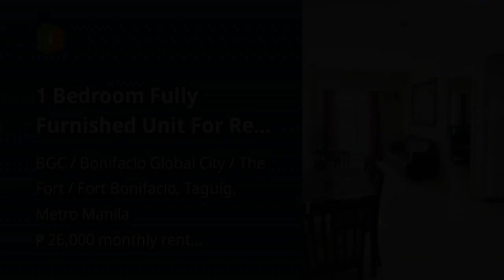1 Bedroom Fully Furnished Unit For Rent in Avisa Towers, BGC,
1 Bedroom Fully Furnished Unit For Rent in Avisa Towers, BGC,